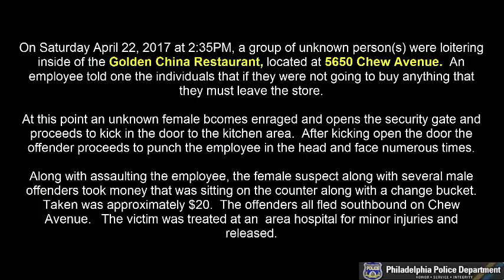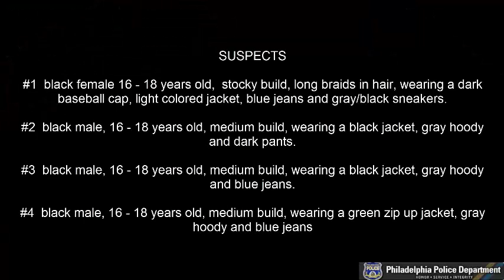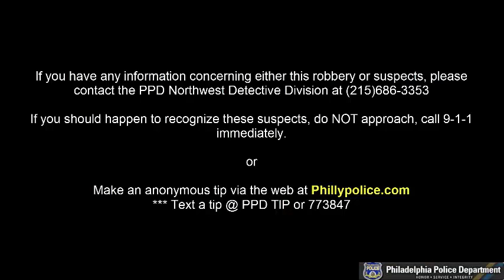Commercial Robbery 5650 Chew Ave DC 17 14 031775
On April 22, 2017, at 2:35 pm, three unknown black male along with an unknown black female were loitering inside the Golden China Chinese Food restaurant located at 5650 Chew Avenue for an extended period of time. When the suspects were told they had to buy something or leave the store the female suspect became enraged and began kicking the door which leads into the kitchen area. After forcefully kicking the door open she ran into the kitchen and immediately began punching the employee, a 44 year-old-female, in the head and face numerous times. After assaulting the employee the three male suspects then ran into the kitchen behind the female and started grabbing cash that was on the counter as well as a bucket which had cash and change inside. After taking $20 in cash the suspects fled the store and were last seen south on Chew avenue. The employee was transported to Einstein Hospital by medics where she was treated for minor injuries and released.

Suspect Description:
Suspect #1: Black female, 16-18 years-of-age, stocky build, long braids in hair, wearing a dark baseball cap, light colored jacket, blue jeans, and gray/black sneakers.

Suspect #2: Black male, 16-18 years-of-age, medium build, wearing a black jacket, gray hooded sweatshirt, and dark colored pants.

Suspect #3: Black male, 16-18 years-of-age, medium build, wearing a black jacket, gray hooded sweatshirt, and blue jeans.

Suspect #4: Black male, 16-18 years-of-age, medium build, wearing a green zip-up jacket, gray hooded sweatshirt, and blue jeans.

Northwest Detective Division:
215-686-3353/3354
Det. Bransfield #9159
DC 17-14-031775